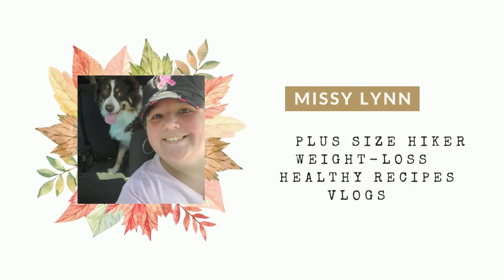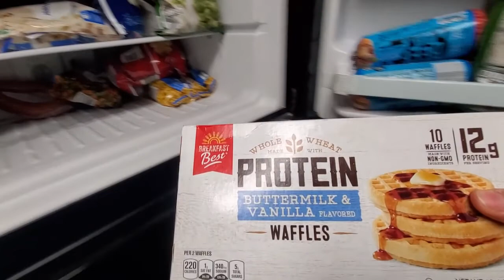SNOW & Low Carb Chicken Alfredo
We got snow and it's beautiful so let's go on a hike and make something yummy!

Hi friends!! Thanks for dropping by my channel! I am so glad you are here to join in my journey!! Anxiety, PCOS, PMDD, Lymphedema, weight loss and eating right can be difficult, so let's do this together!! Come with me on my nature hikes as I improve my mental and physical health. Hiking and changing the way I eat has changed my life and I'd love to share how, when and where with you!! I believe in you and you are worth it!! So let's get'r done!